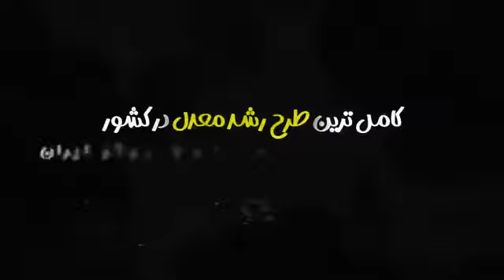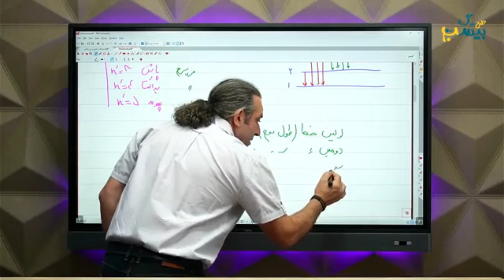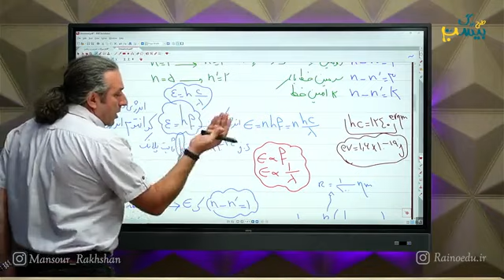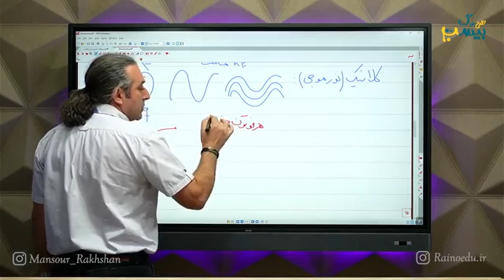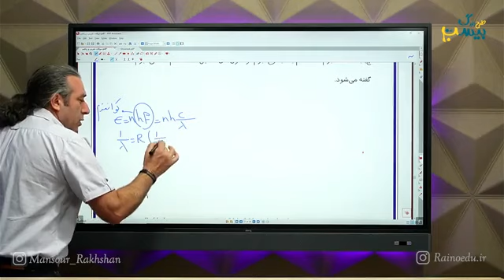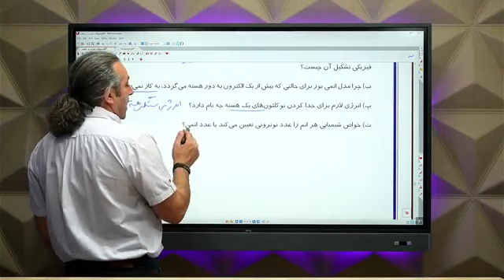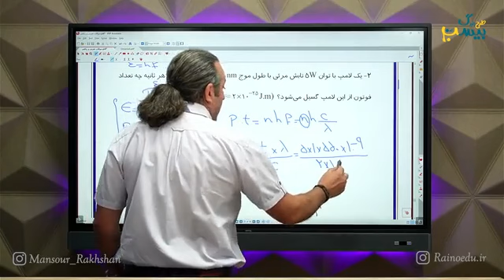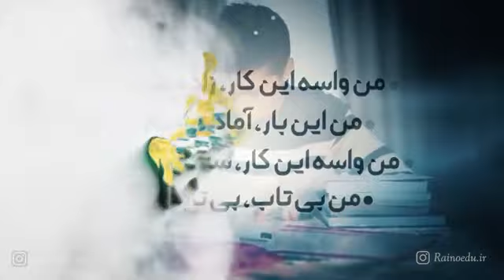Types of Roche Solving Equations Using Quantum Mathematics Engineers- Ngah DeFrancili